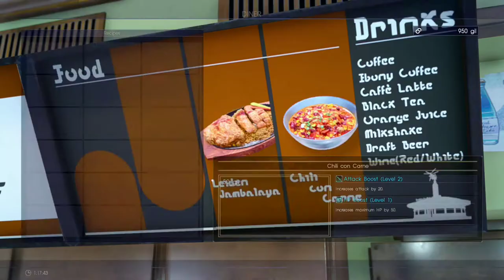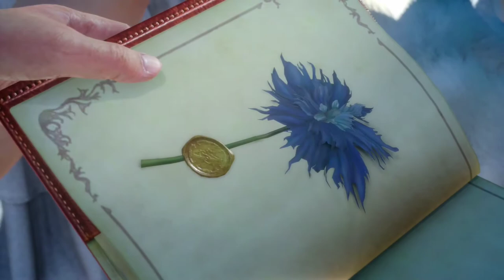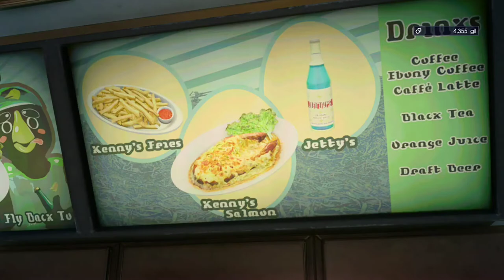FINAL FANTASY XV Gameplay 🦄 Xbox One Ultimate Gamepass Showcase August 2020 [FFXV] Square Enix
Final Fantasy XV takes place on the fictional world of Eos; aside from Insomnia, the capital of Lucis, all the world is dominated by the empire of Niflheim, who seek control of the magical Crystal protected by the Lucian royal family. On the eve of peace negotiations, Niflheim attacks the capital and steals the Crystal.

Noctis Lucis Caelum, heir to the Lucian throne, goes on a quest to rescue the Crystal and defeat Niflheim. He later learns his full role as the "True King", destined to use the Crystal's powers to save Eos from eternal darkness. The game shares a thematic connection with Fabula Nova Crystallis Final Fantasy, a subseries of games linked by a common mythos which includes Final Fantasy XIII and Final Fantasy Type-0.

The game's development began in 2006 as a PlayStation 3 spin-off titled Final Fantasy Versus XIII.[c] Tetsuya Nomura served as the original director and character designer. After a development period of six years, it was changed to the next mainline title in the series in 2012; Nomura was replaced as director by Hajime Tabata, and the game shifted to eighth generation platforms. Due to the changes, the story needed to be rewritten and some scenes and characters were repurposed or removed. The setting of Final Fantasy XV was "a fantasy based on reality", with locations and creatures based on elements from the real world.

Developer: Square Enix
Director: Hajime Tabata
Artists: Tetsuya Nomura, Roberto Ferrari, Yusuke Naora
Writers: Saori Itamuro, Akiko Ishibashi, Takumi Nishida
Composer: Yoko ShimomuraSeries
Final Fantasy (main)
Fabula Nova Crystallis Final Fantasy (sub)
Engine: Luminous Engine
Platforms: Xbox One, PS4, Microsoft Windows, Stadia
Release: 2016
Genre: Action role-playing
Modes: Single-player, multiplay

⚔ A girl and her trusty Xbox 🏹

Thanks for dropping in!